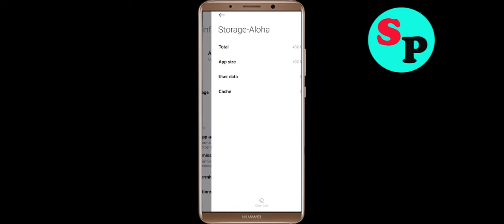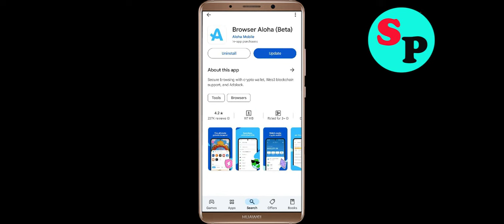Fix Aloha Browser App Keeps Crashing Problem Solution in Android - Fix Aloha Browser Crash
If you are faciing Aloha Browser App Keeps Crashing Problem Solution in android and ios mobile phone then you are at right place. Just follow the step to fix this problem.